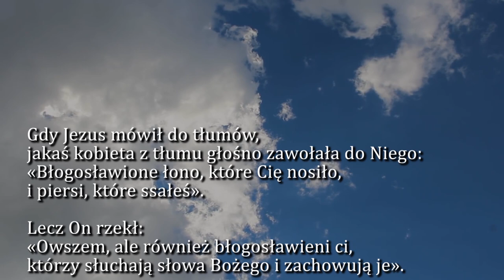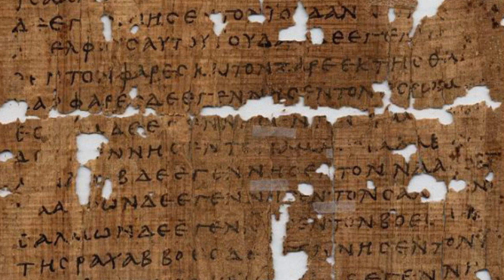Dobra Nowina na dziś | 9 października - Sobota, XXVII tyg. zwykłego